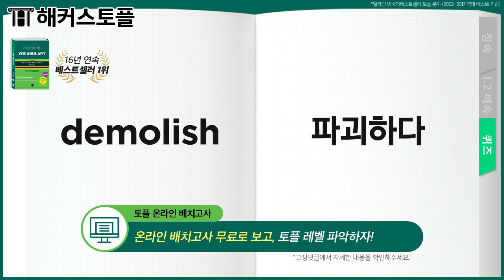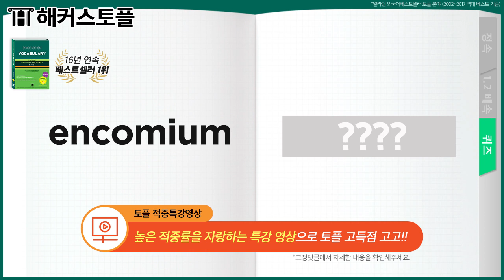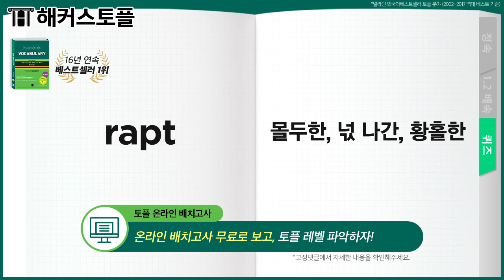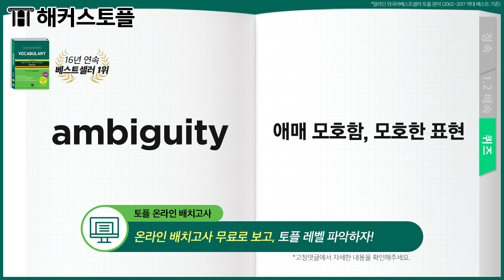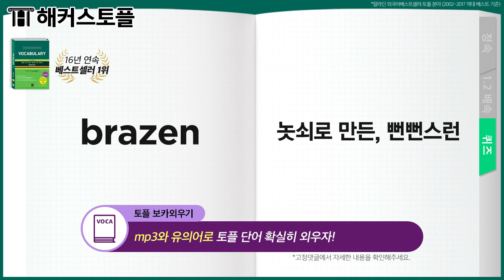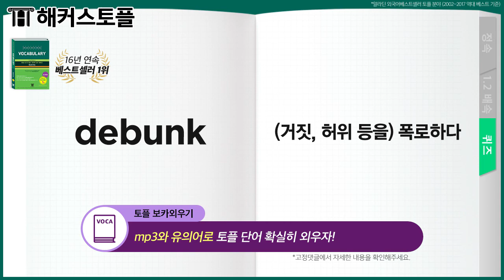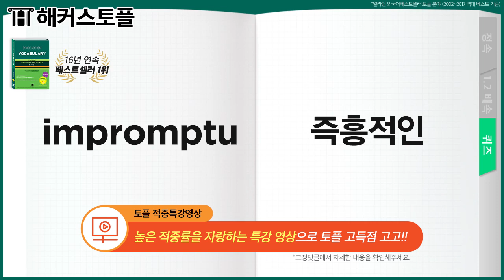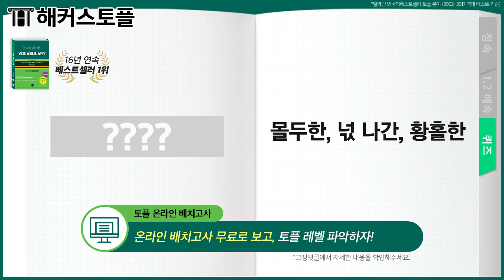토플단어 자면서💤 무한 반복으로 외우는 무의식 토플보카📖 단어암기 영상 DAY40| 해커스 TOEFL 필수🔥 단어 300개｜해커스토플, 해커스토플리딩, 해커스토플교재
토플인강+응시료 0원으로 졸업
내 토플 점수는? 무료 레벨테스트

토플 단어암기 끝판왕 자면서 외우는 무의식 토플보카!!!

▶정속 00:11
▶1.2배속 12:47
▶퀴즈 23:17 / 27:53

토플단어는 토플리딩 점수를 결정짓는다!!

TOEFL 단어 꿈 속에서 외우는
기적의 단어 암기법!!

무의식 속에서 무한반복으로
머리에 쏘옥~~!